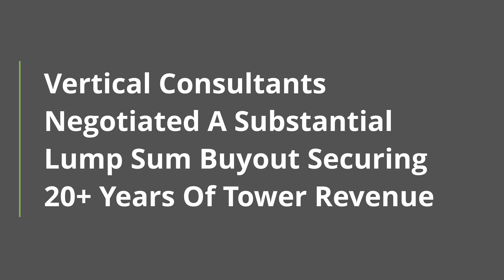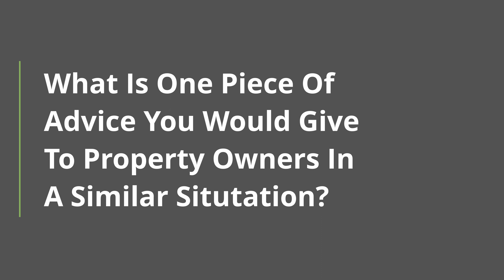Bob Dean - Cell Tower Rent Negotiation | Testimonial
Bob from Sacramento, California, talks about giving additional ground space to a cell tower company for expansion reasons. They claimed to have the right to have the same deal. After consulting Vertical Consultants, he realized he had to negotiate better terms for their Fibre Optics expansion.

He got  $1,000 more each month due to these lease negotiations. Vertical Consultants negotiated a substantial lump sum buyout securing 20+ years of Tower revenue.

He advises property owners in the market to seek professional consultants.

Vertical Consultants helps property owners throughout the United States, including individuals, organizations and municipalities, to increase their rent and get better terms on their cell tower leases.